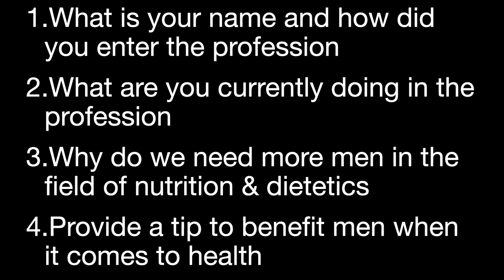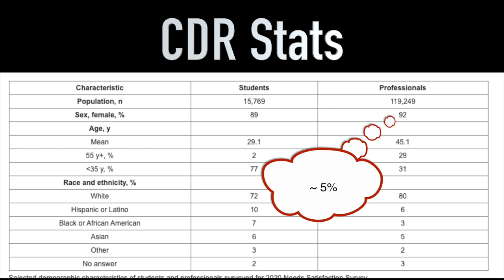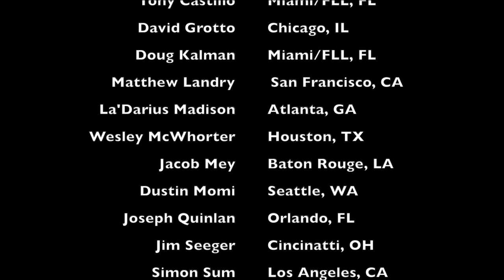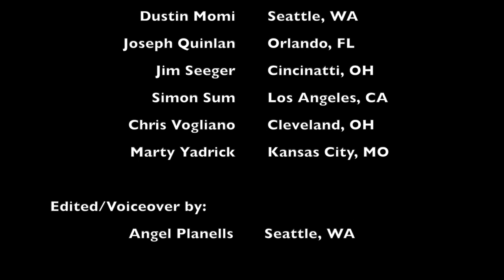Men in Nutrition (Part 2)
This is part 2 of a 2-part video series featuring men in nutrition. Part 2 will be showcasing 21 men and their own personal perspectives on why we need more men in the profession.

Chapter 01 – 00:00 Introduction/Angel Planells
Chapter 02 – 02:22 Andrew Akhaphong
Chapter 03 – 03:38 Carl Barnes
Chapter 05 – 04:25 Chris Vogliano
Chapter 06 – 04:49 David Grotto
Chapter 07 – 06:26 Douglas Kalman
Chapter 08 – 07:08 Dustin Momi
Chapter 09 – 08:17 Dylan Bailey
Chapter 10 – 08:32 Ethan Bergman
Chapter 11 – 10:17 Jacob Mey
Chapter 12 – 10:38 Jim Seeger
Chapter 13 – 11:36 Joey Quinlan
Chapter 14 – 12:15 Keith Ayoob
Chapter 15 – 12:37 La'Darius Madison
Chapter 16 – 14:28 Marty Yadrick
Chapter 17 – 15:06 Michael Booth
Chapter 18 – 16:29 Simon Sum
Chapter 19 – 16:58 Tony Castillo
Chapter 20 – 17:43 Wesley McWhorter
Chapter 21 – 17:56 Zachari Breeding
Chapter 22 – 18:39 Wrap-Up

Stock footage – Envato Elements
Epic Heroic - Envato Elements
Luna - Ebb & Flod
Dream Cave - Strong and Courageous
August Wilhelmson - Final Wave
August Wilhelmson - We will survive
Of Water - Any Given Place
Chaxti - A quiet winter dawn